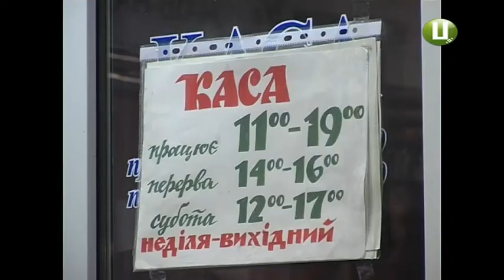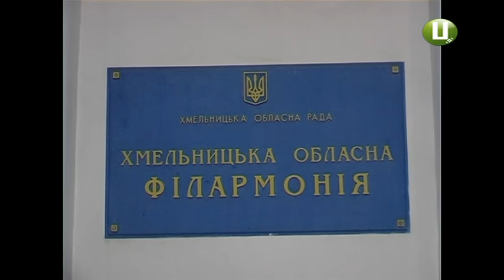Концерт співака Сергія Бабкіна у Хмельницькому відбувся без пікету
Концерт співака Сергія Бабкіна у Хмельницькому  відбувся без пікету. Та, за словами представників поліції, без посилених заходів безпеки. Біля приміщення філармонії чергували правоохоронці, а глядачів біля входу обшукували представники приватної охоронної фірми. З місця подій – Світлана Русіна